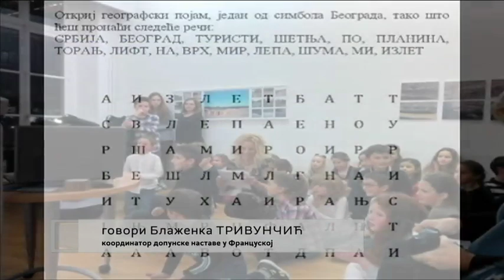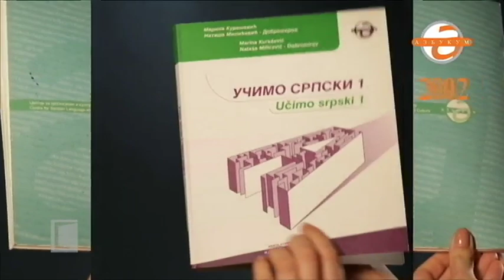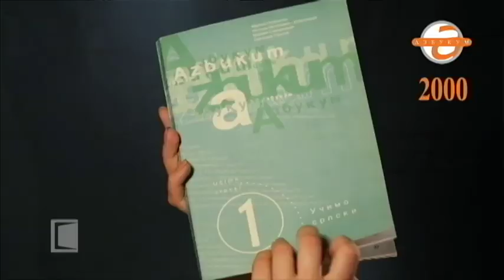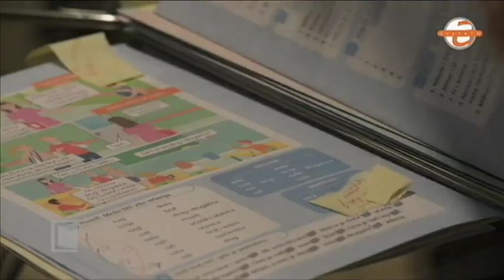SRBIJA NA VEZI - utorak 17. 09. 2019.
"Čuvajte, čedo moje milo, jezik kao zemlju. Reč se može izgubiti kao grad, kao zemlja, kao duša. A šta je narod izgubi li jezik, zemlju, dušu?", kazao je Stefan Nemanja na samrtnoj postelji, a zapisao njegov najmlađi sin Rastko, potonji prvi srpski prosvetitelj i zaštitnik školstva, Sveti Sava.

Očuvanje jezika, tog najvažnijeg identitetskog pitanja i to među najmlađima, kroz nastavu na srpskom jeziku u dopunskim školama u rasejanju, tema je emisije "Srbija na vezi".

Kako je i gde ove jeseni organizovana, gde se nastavlja uhodanim putem, a gde ponovo uspostavlja nastava na srpskom jeziku kao i o specifičnostima takvih škola, govoriće gospođa Ljiljana Simović, šef Odseka za poslove osnovnog obrazovanja i vaspitanja u Ministarstvu prosvete Srbije i gospođa Snežana Milošević Ješić, savetnik koordinator u Zavodu za unapređenje obrazovanja i vaspitanja.

Za Srbiju ne vezi takođe govore: iz Pariza Blaženka Trivunčić, koordinator dopunske nastave za Francusku, iz Čikaga Stanislava Milošević, koordinator Nedeljne škole pri Sabornom hramu Hristovog Vaskrsenja, i Nataša Kočiš, u ime Okruglog stola Velike Britanije koji, u saradnji sa Azbukum Centrom za srpski jezik i kulturu, organizuje kurs srpskog jezika.
Urednici: Milena Vujović i Mirjana Nikolić
Realizacija: Ernestina Gligorijević
Label and copyright: Radio-televizija Srbije